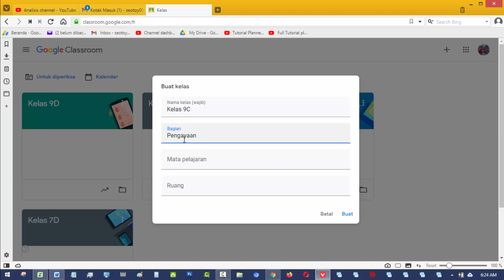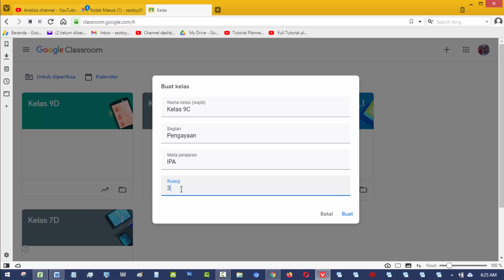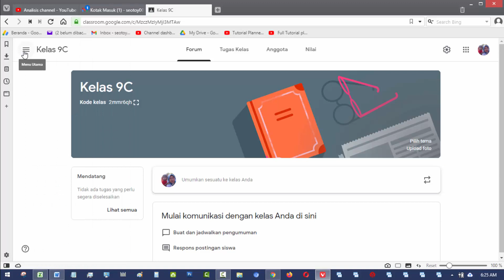CARA MEMBUAT KELAS BARU PADA GOOGLE CLASSROOM dengan Mudah dan Cepat